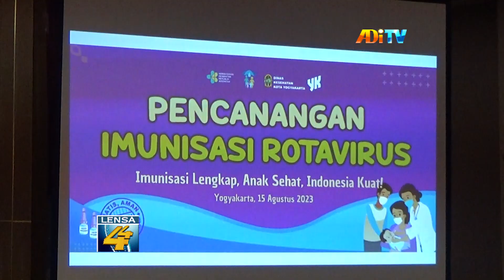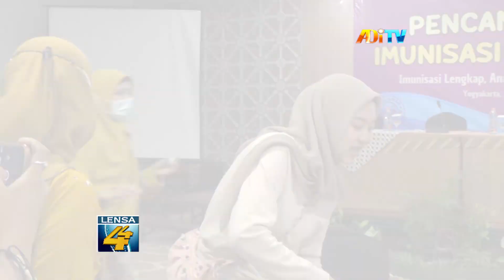DINKES KOTA JOGJA CANANGKAN IMUNISASI ROTAVIRUS CEGAH DIARE AKUT PADA ANAK